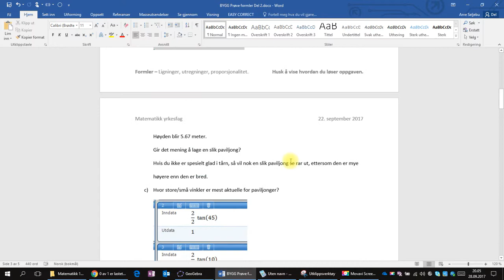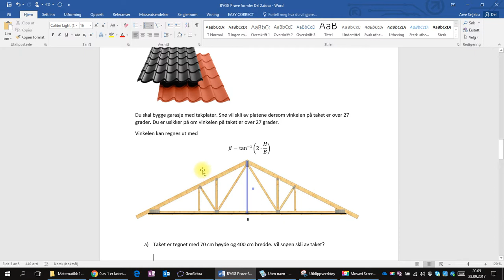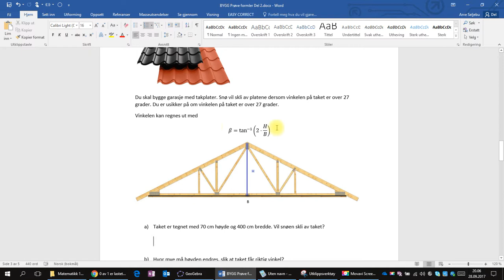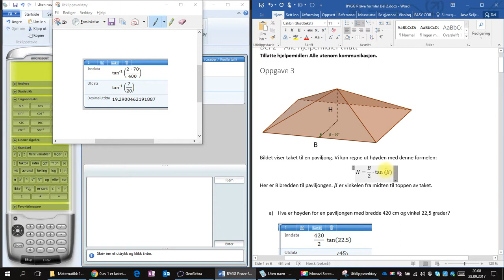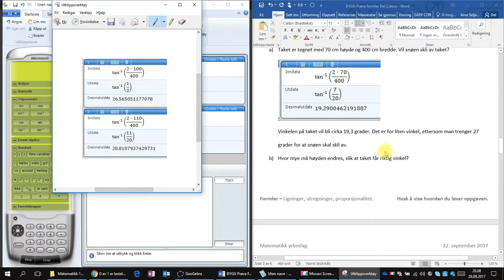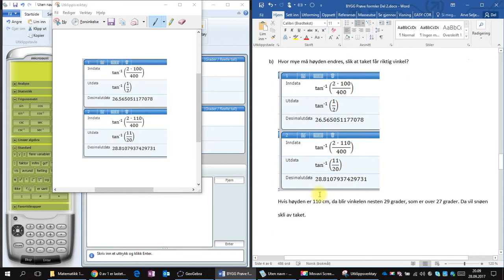Løsningsforslag takvinkel og snø Bygg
Matematikk 1P-Y. Viser hvordan du regner ut vinkelen på et tak. Vil snøen skli av?